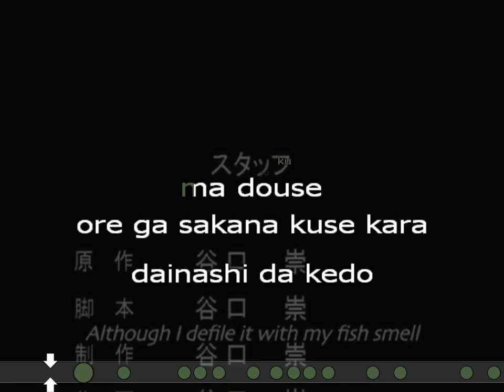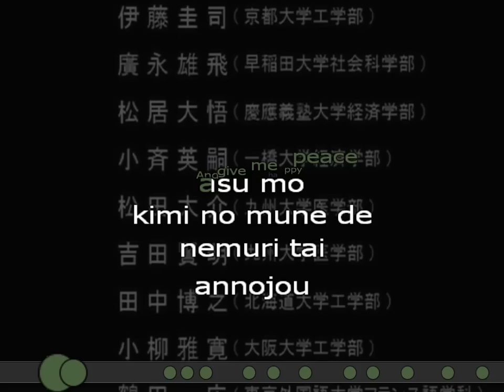Karaoke: Mr. Ando of the Woods - Thank you, Mr. Ando [ON Vocal]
Mode: ON Vocal
Title: Thank you, Mr. Ando
Artist: Takashi TaniGuchi
Anime: Mr. Ando of the Woods (森の安藤 - Mori no Ando)
Year: 2006

Made in KaraFun Studio 1.20.87 by me (TorNyan / Tor-nyan)
Additional programs: Firefox with "Download Flash & Video" Addon, Sony Vegas Pro 11.0b